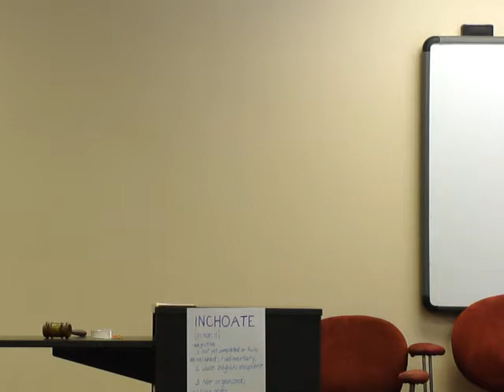20110129 SETM Best Speech Award JP EB